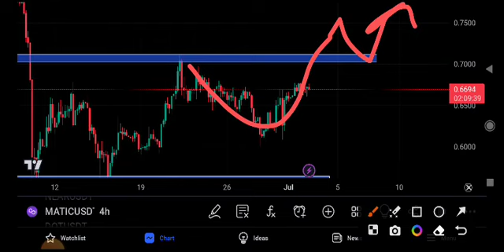Polygon News Today! Polygon Price Prediction!